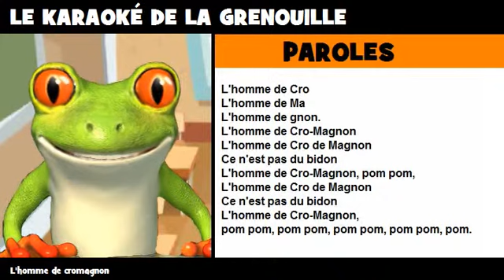Vincent la grenouille = Karaoké = L'homme de cromagnon